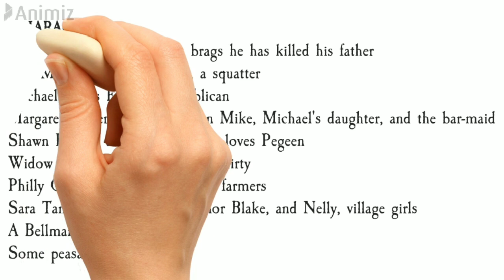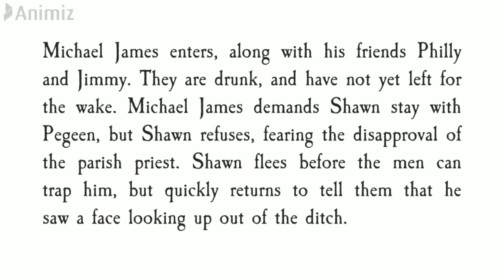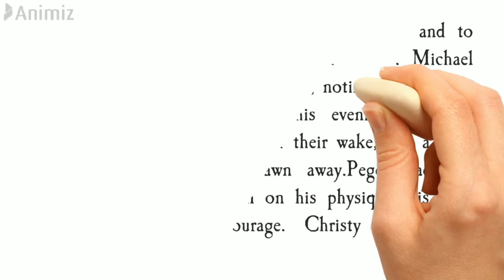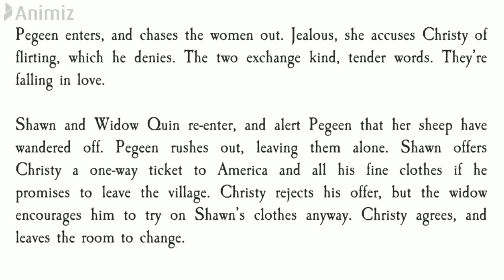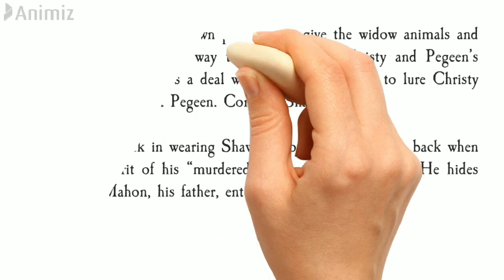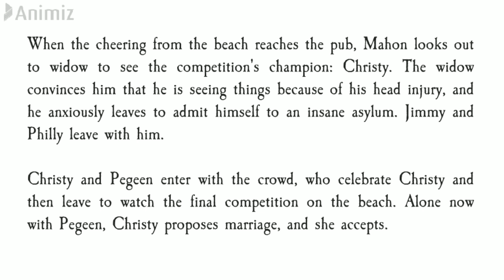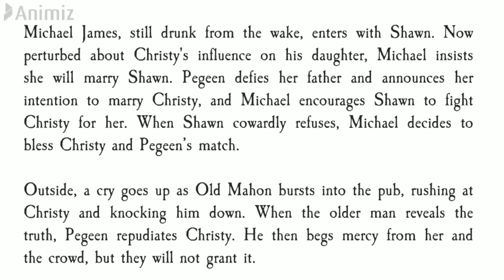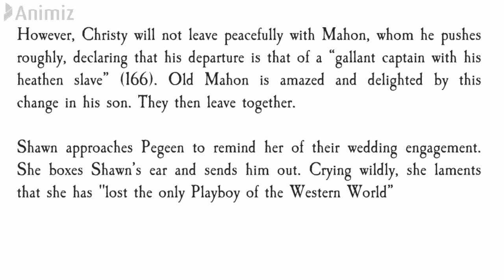THE PLAYBOY OF THE WESTERN WORLD | JOHN MILLINGTON SYNGE | MEG 2 | BRITISH DRAMA | SUMMARY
Link for Best MEG guide/reference Books:
For MEG 1,2,3 & 5(cheap & affordable-spiral binding)
Neeraj Publication